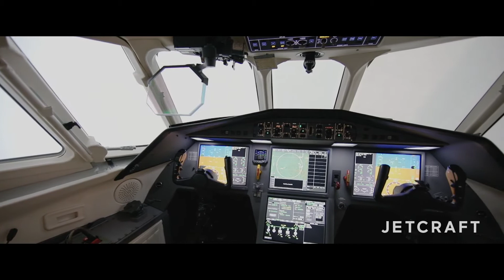Falcon 2000LX S/N 101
- 4,416 Hours TTAF, 1,883 Landings
- 2014 EASy II Upgrade w/FANS 1/A+
- Jetcraft Inventory - Trades Welcome